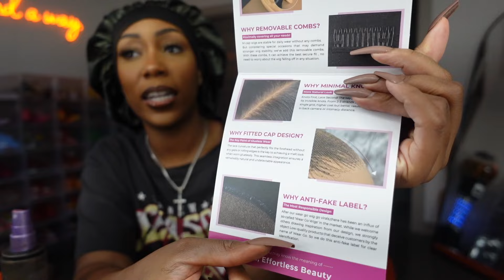ISEE HAIR WATER WAVE PRE BLEACHED GLUELESS 9x6 LACE CLOSURE WIG INSTALL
Hey guys! In this video I will be installing and unboxing this water wave 9x6 lace closure 26 inch wing from ISEE hair.

▬▬▬ ISEEHAIR Black Friday ▬▬▬
Epic Savings Alert: Black Friday is Here!

Hair Info :M-cap 9*6 Lace,Water Wave, Invisible Pre-bleached Knots, 26’’

Exclusive Black Friday Deal- Don't Miss Out!

▬▬ ISEE M-Cap Wear Go Wig ▬▬
▶Maximum Lace Size
▶Mini Knots
▶Match Ear Shape
▶Movable Combs
▶Mimic Forehead Contour
▶Mark Of Authenticity